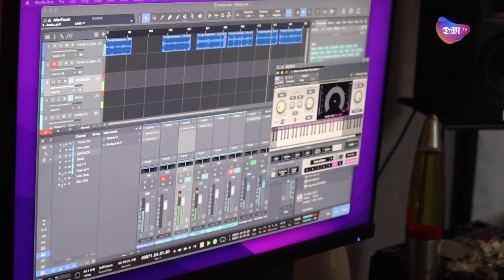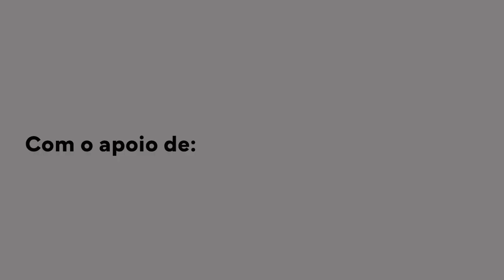Fenda Academy leva alunos do ensino secundário à Noite Branca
O Fenda Academy é o resultado de uma Residência Artística na área da música com alunos da Escola Secundária Sá de Miranda.
Este grupo de jovens talento vai atuar, este sábado, no Palco Rossio da Sé pelas 16h.